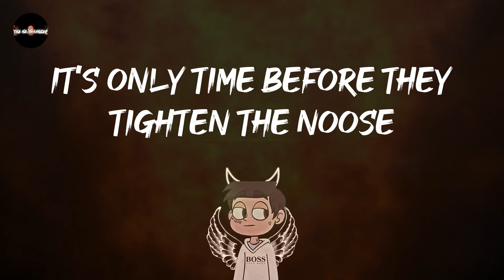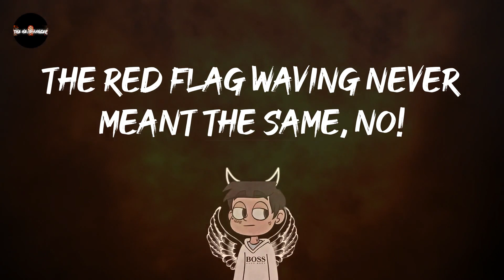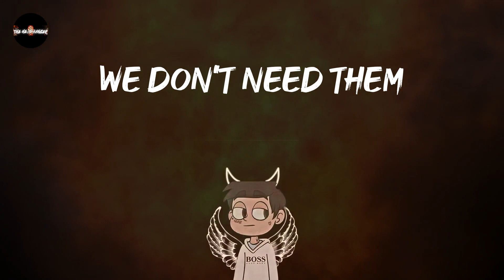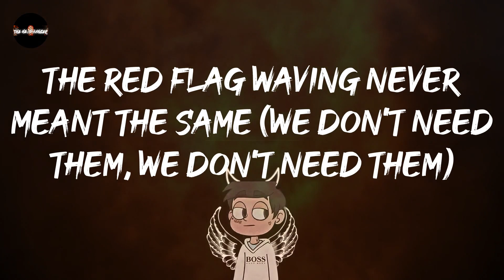Billy Talent - Red Flag (Lyrics)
give this a spin: Red Flag - Billy Talent

Red Flag - Billy Talent lyrics:
Cast off the crutch that kills the pain
The red flag waving never meant the same
The kids of tomorrow don't need today
When they live in the sins of yesterday
Well I've never seen us act like this
Our only hope is the minds of kids
And they'll show us a thing or two
Our only weapons are the guns of youth
It's only time before they tighten the noose
And then the hunt will be on for you
The red flag waving never meant the same, no
Like the smallest bee packs a sting
Like a pawn checkmates a king
We'll attack at the crack of dawn
Build a ladder if there's a wall
Don't be afraid to slip and fall
Speak for yourself or they'll speak for you
Like a fire
Don't need water
Like a jury
Needs a liar
Like a riot
Don't need order
Like a madman
Needs a martyr
We don't need them
When they live in the sins of yesterday (we don't need them, we don't need them)
Cast off the crutch that kills the pain (we don't need them, we don't need them)
The red flag waving never meant the same (we don't need them, we don't need them)
The kids of tomorrow don't need today (we don't need them, we don't need them)